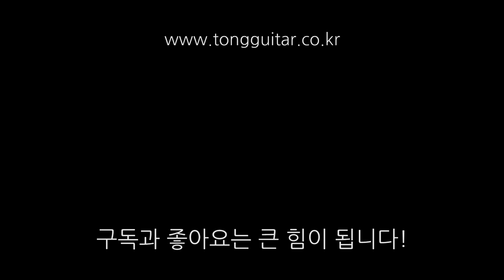헤드머신이 너무 뻑뻑할 때 간단한 조치방법 By 통기타이야기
헤드머신 돌릴 때 너무 뻑뻑한가요?
집에서 간단히 두가지만 확인해보세요.
그래도 안된다면...교체하셔야합니다.